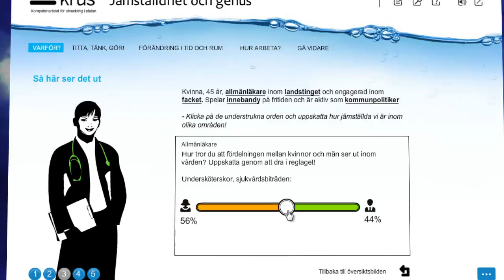Krus webbutbildning Jämställdhet och genus trailer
Med hjälp av Krus nya webbutbildning skaffar du dig kunskap om jämställdhet och genus samt introduceras för några praktiska verktyg för hur arbetet för jämställdhet kan organiseras. Webbutbildningen är avgiftsfri. Läs mer på